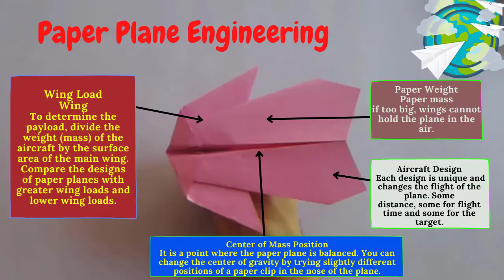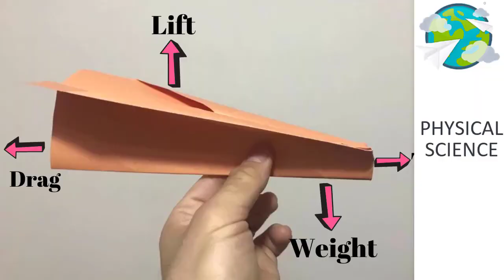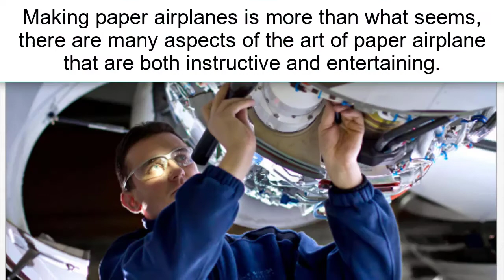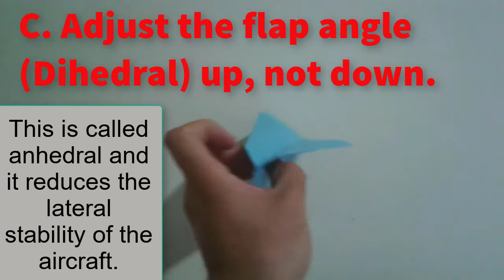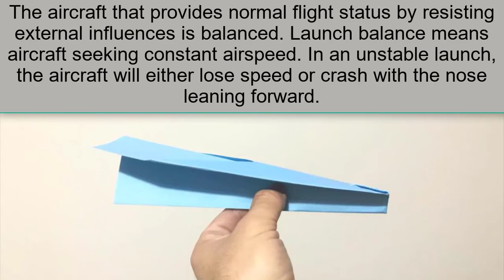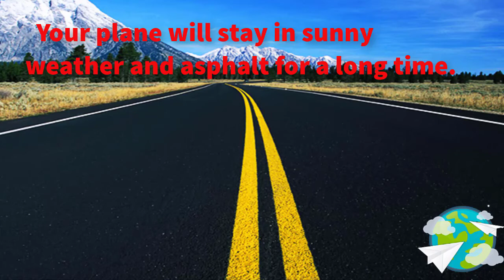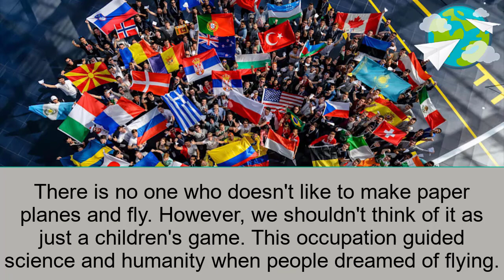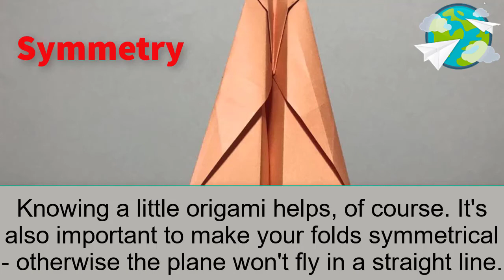AWESOME FLYING JET PAPER PLANE MAKING / PAPER AIRPLANE PILOT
Dear Paper Universe followers, how to make a Wonderful Flying Jet Paper Airplane? We prepared the video. You can do it in a simple way.

After making the paper plane, you can learn in detail how to make the necessary adjustment. You can find the tricks of making a Paper Plane in the video.
You can also participate in paper airplane competitions by learning the art of paper airplane folding and paper airplane piloting. With the Paper Airplane World Record, you can enter the Guinnes World Records book.

On the channel, you can find the most flying airplane models, world record-breaking airplane models, easy airplane models, the art of making paper planes, how to make the world's best paper airplane, origami examples.